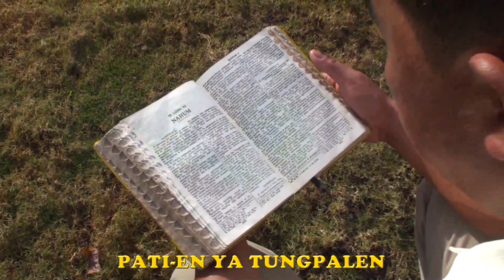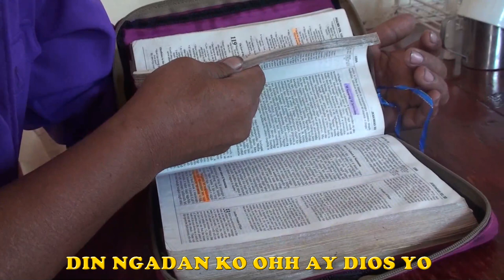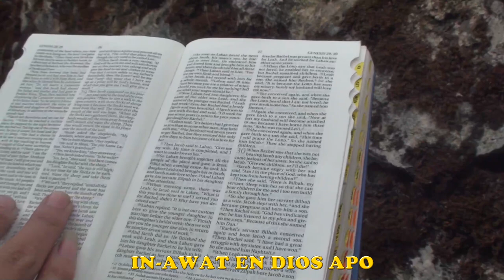SIMPO AY BILIN Desiree "Bing" Lim (Official Pan-Abatan Records TV) Igorot Gospel Country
The Ten Commandments of God sang and explained in Kankana-ey language.  It is hymned by Ms. Desiree Lim.  Official pan-Abatan Records TV is the official YouTube channel of Pan-Abatan Records formerly known as Abatan Records.  Due to piracy and the recent uploads of songs in the internet & social media, Igorot producers resorted to YouTube as a new path for production.  Thank you YouTube for providing another avenue to share our videos.